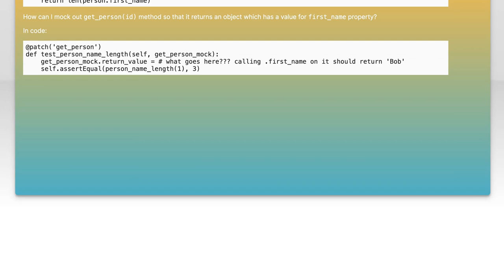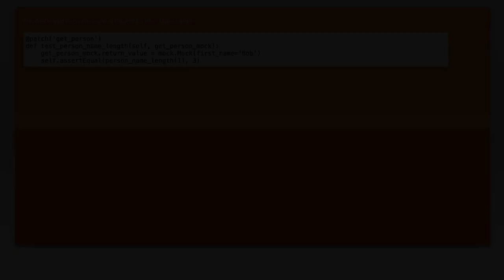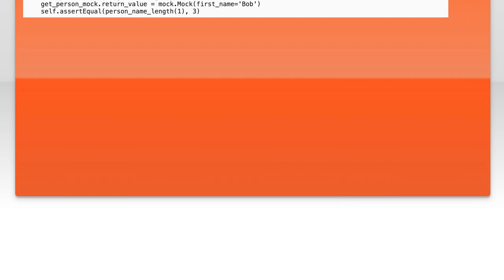How to Mock Return Values of Objects in Unit Testing: A Step-by-Step Guide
In this video, we delve into the essential practice of mocking return values of objects in unit testing. Whether you're a beginner or looking to refine your skills, this step-by-step guide will equip you with the techniques needed to create effective and reliable tests. Join us as we explore the importance of mocking, its benefits in isolating code, and practical examples to enhance your testing strategy.

Today's Topic: How to Mock Return Values of Objects in Unit Testing: A Step-by-Step Guide

Related to: mockreturnvalues, unittesting, step-by-stepguide, mockingobjects, unittesttutorial, testingstrategies, softwaretesting, test-drivendevelopment,